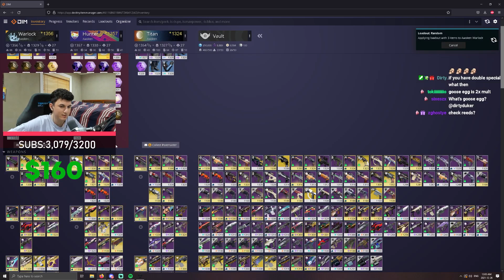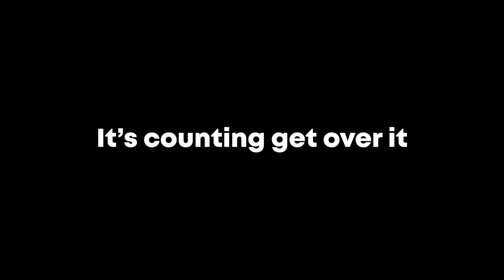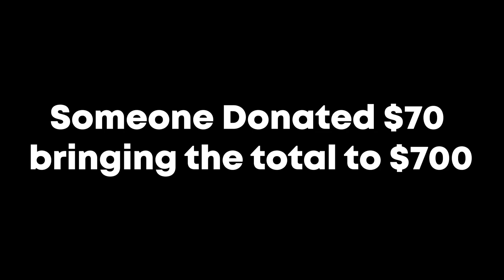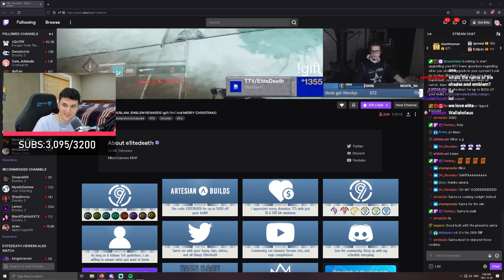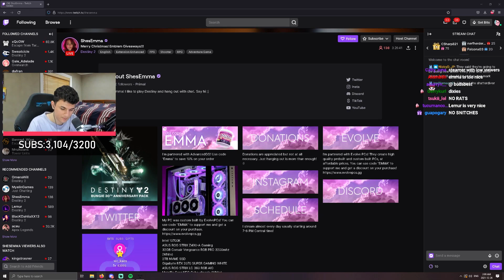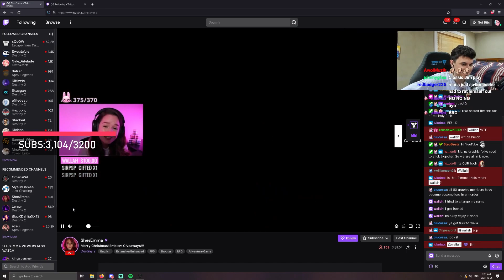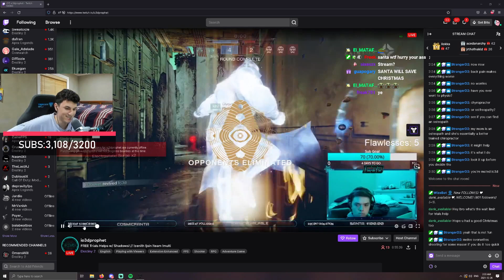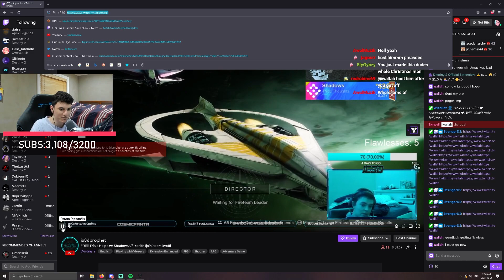Every Death Is $100 Donation To A Streamer (im officially homeless)